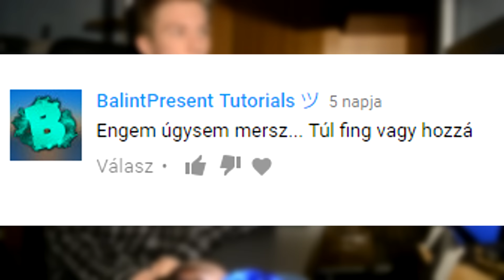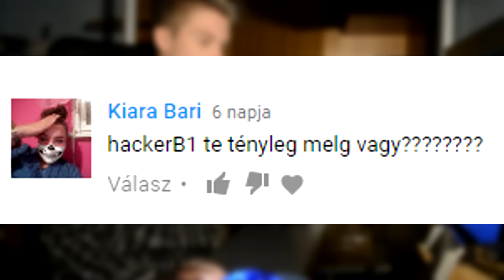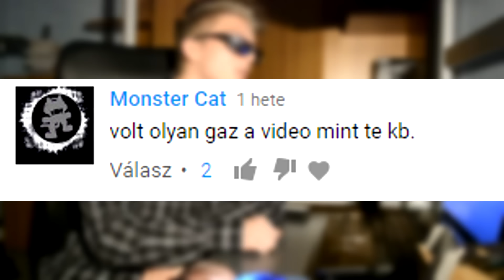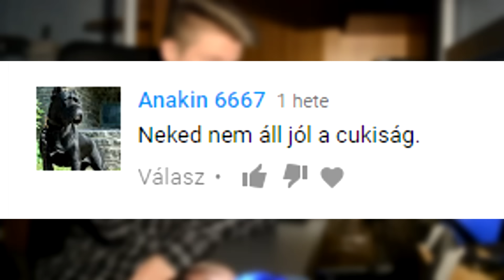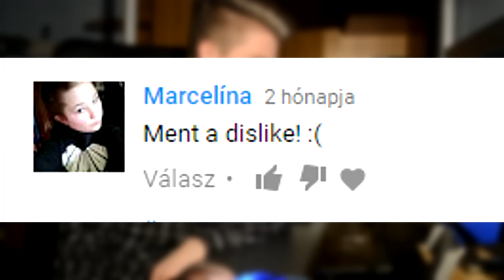REAKCIÓ A NEGATÍV KOMMENTEKRE! 😠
Második rész! MÉG TÖBB FÁJDALOM..😭